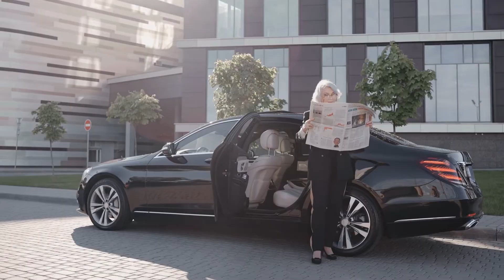¿Qué Significa Soñar Con Un Auto Negro? Carro, coche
Que significa soñar con auto negro, mensaje

Soñar con un auto negro es una experiencia onírica que puede despertar una amplia gama de emociones y pensamientos. Los autos, en general, son símbolos de nuestro viaje personal, nuestra dirección en la vida y nuestra capacidad para controlar nuestro destino. Cuando un auto aparece en nuestros sueños, el color, el estado y el contexto en el que se presenta pueden añadir capas de significado y ofrecer valiosas pistas sobre nuestro estado emocional y mental.

El color negro, en el ámbito de los sueños, es a menudo asociado con lo desconocido, el misterio y, a veces, con la negatividad o la sombra. Sin embargo, el negro también puede simbolizar elegancia, poder y sofisticación. A continuación, exploraremos las posibles interpretaciones y mensajes que pueden surgir al soñar con un auto negro, considerando diversos contextos y aspectos emocionales y espirituales.

En primer lugar, soñar con un auto negro puede representar un aspecto oculto de tu vida o personalidad. El color negro, al simbolizar lo desconocido y lo oculto, podría indicar que hay áreas de tu vida que necesitas explorar más a fondo. Este sueño puede ser una invitación a enfrentar tus miedos y descubrir aspectos de ti mismo que has estado ignorando o reprimiendo. Puede ser una señal de que es hora de confrontar y resolver ciertos problemas que han estado en la sombra.

Desde una perspectiva emocional, un auto negro en un sueño puede reflejar sentimientos de control y poder. Si en el sueño estás conduciendo el auto negro, podría simbolizar que te sientes en control de tu vida y tus decisiones. Sin embargo, si te sientes incómodo o temeroso mientras conduces el auto negro, esto podría indicar que hay fuerzas en tu vida que te hacen sentir inseguro o fuera de control. Es importante prestar atención a cómo te sientes durante el sueño, ya que esto puede proporcionar una comprensión más profunda de tu estado emocional actual.

El contexto en el que aparece el auto negro también es crucial para una interpretación precisa. Si el auto negro está estacionado o detenido, podría sugerir que te sientes estancado en algún aspecto de tu vida. Este sueño podría ser un llamado a tomar acción y moverte hacia adelante, superando cualquier obstáculo que esté impidiendo tu progreso. Si el auto negro está en movimiento, podría representar tu viaje actual y las decisiones que estás tomando en tu vida. La velocidad y la dirección del auto pueden ofrecer pistas adicionales sobre tu ritmo de vida y tu enfoque hacia tus objetivos.

En términos espirituales, soñar con un auto negro puede simbolizar un viaje interno hacia el autoconocimiento y la transformación. El negro, asociado con la profundidad y lo desconocido, puede indicar un período de introspección y exploración de tu yo interior. Este sueño puede ser una señal de que estás en el proceso de descubrir verdades profundas sobre ti mismo y tu propósito en la vida. Puede ser un recordatorio de que incluso en la oscuridad, hay oportunidades para el crecimiento y la renovación.

El estado del auto negro en el sueño también es significativo. Un auto negro en buen estado puede simbolizar estabilidad y confiabilidad en tu vida. Por otro lado, un auto negro dañado o en mal estado podría indicar que hay aspectos de tu vida que necesitan atención y reparación. Este sueño puede ser una advertencia para cuidar de ti mismo y de tus asuntos antes de que se conviertan en problemas mayores.

Además, el auto negro puede tener connotaciones culturales y personales. En algunas culturas, el negro es visto como un color de luto o solemnidad, lo que podría sugerir que estás procesando una pérdida o atravesando un período de reflexión profunda. En otras, el negro es un símbolo de poder y autoridad, lo que podría indicar que estás asumiendo un rol más dominante en algún aspecto de tu vida.

En conclusión, soñar con un auto negro es una experiencia rica en simbolismo y significado. Este tipo de sueño puede señalar la necesidad de explorar aspectos ocultos de tu vida, confrontar miedos, y asumir el control de tu viaje personal. La interpretación de estos sueños depende en gran medida del contexto y las emociones presentes durante el sueño. Invitamos a los entusiastas de la interpretación de sueños a explorar más sobre este fascinante tema viendo los videos en la lista de reproducción asociada o el video recomendado en la descripción. Estos recursos pueden ofrecer una mayor comprensión y nuevas perspectivas sobre el significado de los sueños y su impacto en nuestra vida diaria.